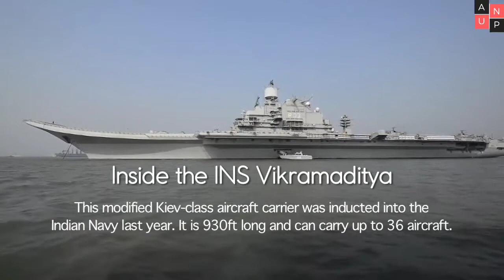The INS Vikramaditya Air Craft Carrier | Inside Look Of INS Vikramaditya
This modified Kiev-class aircraft carrier was inducted into the Indian Navy last year. It is 930ft long and can carry up to 36 aircraft.

If You are new on my channel then SUBSCRIBE my channel and Press BELL 🔔 ICON for more videos, And Leave A Like👍, and Don't Forget To Share the Video, It will Helpful For me.

"kitchen ware and Cooking Ware Products You Can also Purchased From This Page's Posts Links".